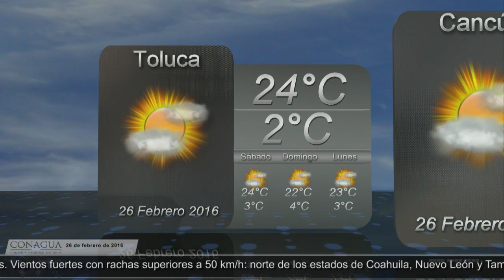26 de febrero de 2016 Pronóstico del tiempo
26 de febrero de 2016 Pronóstico del tiempo